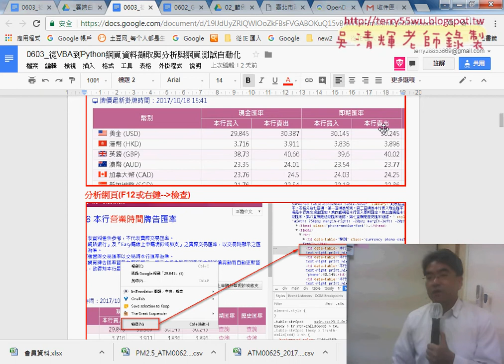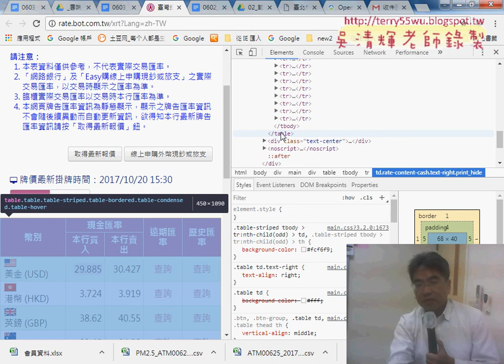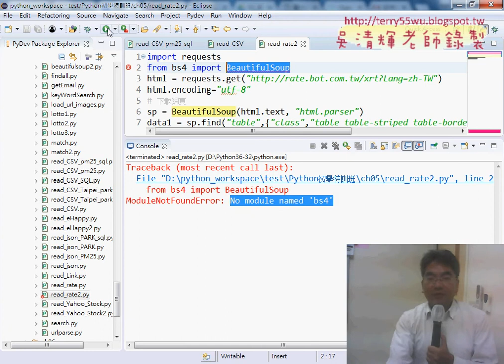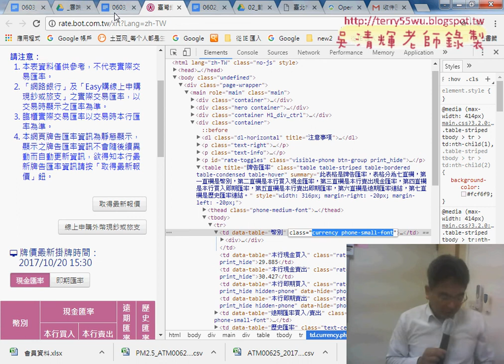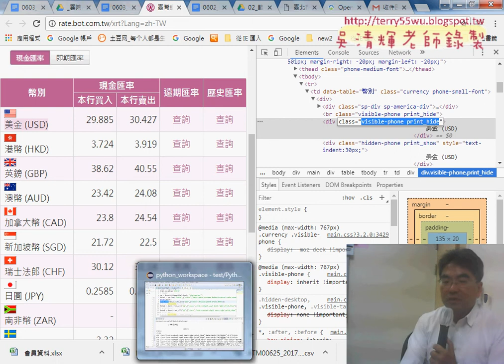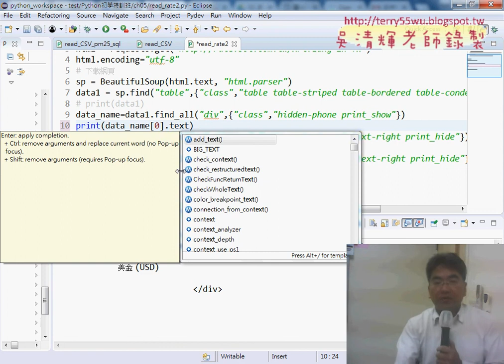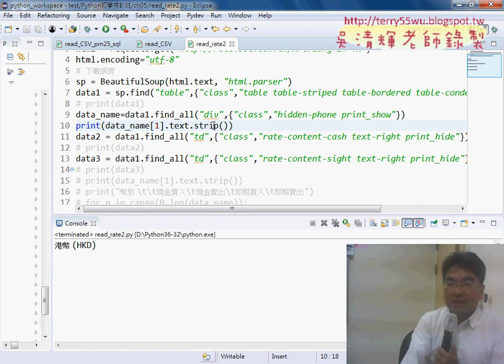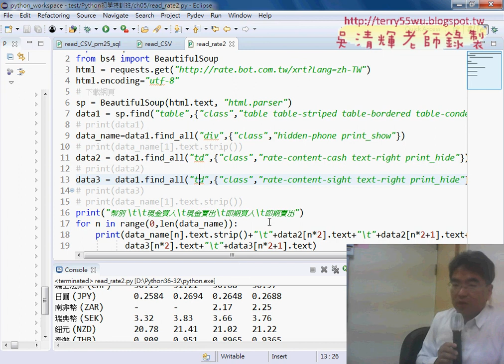10 安裝beautifulsoup4套件與下載台銀外匯